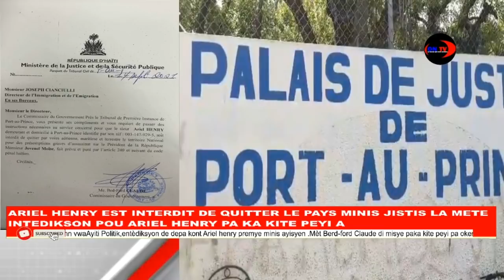Solda Ame ki antoure Palais National resevwa lòd pou yo vide bal sou tout moun ki vle antre nan Palè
Solda Ame ki antoure Palais National resevwa lod pou yo vide bal sou tout moun ki vle antre nan Palè